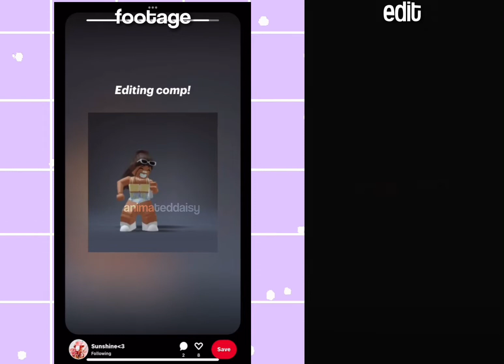raw footage vs final edits pt. 5!! || animateddaisy